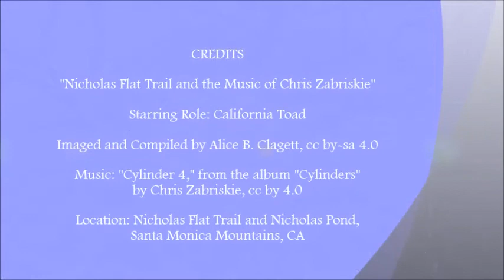Nicholas Flat Trail and the Music of Chris Zabriskie . compiled by Alice B. Clagett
Filmed on 13 June 2019; published on 3 October 2019
Dear Ones,

CREDITS
"Nicholas Flat Trail and the Music of Chris Zabriskie"
Starring Role: California Toad
Location: Nicholas Flat Trail and Nicholas Pond, Santa Monica Mountains, CA